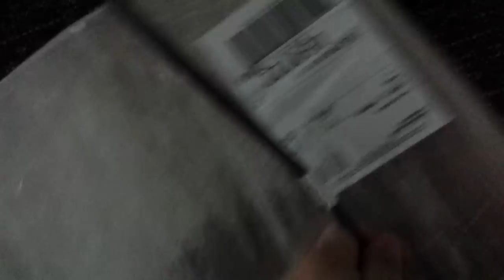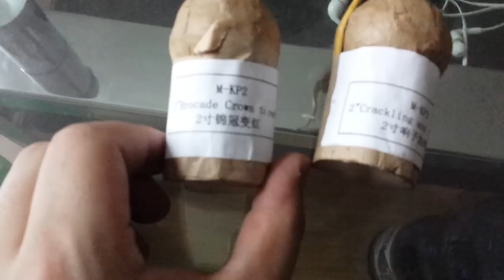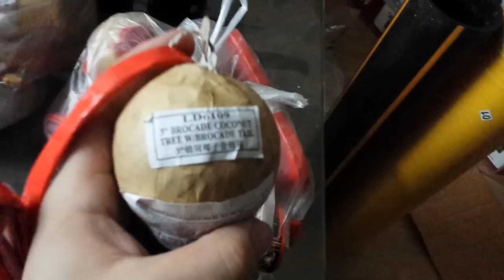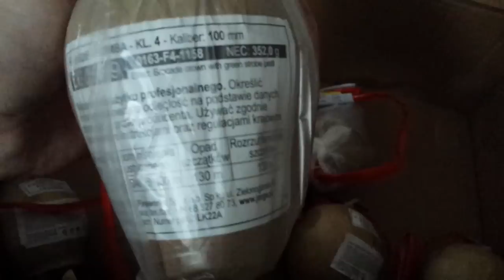Polenböller Bestellung Shell Unboxing Teil 2/4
Morgen kommt das nächste Unboxing ,
heute hier meine 2inch 3inch 4inch Shell Bestellung.. Insgesamte Kosten von meinen 4 Bestellungen über 1000€ und 50 kg

Mrpyroturk
Der Kanal Inhaber ist nicht Ersteller der Videos sondern ist nur für die Veröffentlichung zuständig .